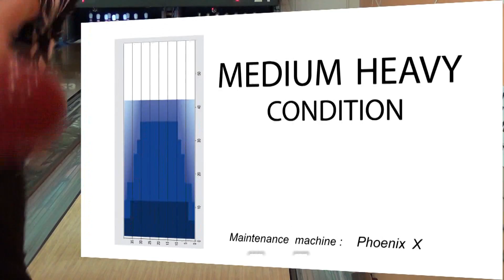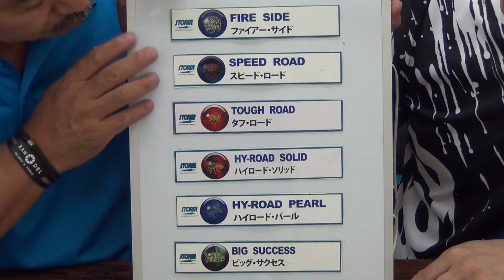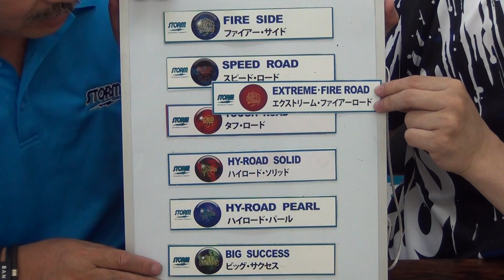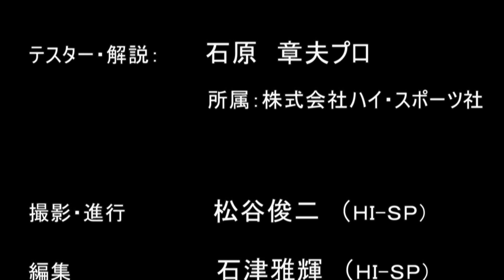エクストリーム・ファイアー ロード/ STORM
テスター：石原章夫プロ
SＴＯＲＭロードシリーズはそのシンプルなデザインと最大限のパワーとパフォーマンスを引き出すドリルの容易さも魅力の１つです。新作『エクストリーム・ファイアーロード』は世界で最も数多くのタイトルを獲得している「ハイロード」の“Ｆｅ2”より低いＲＧと高められたディファレンシャルがもたらすパワフルな“Fe３“コアに“Ｒ２Ｘ”ソリッドの4000番グリッドパッド仕上げのカバーの組み合わせ。急ぎすぎる反応を見せることなくスムーズ＆ステディな安定したボールモーションにもかかわらずピンを圧倒するパワーには驚きを隠せないでしょう。